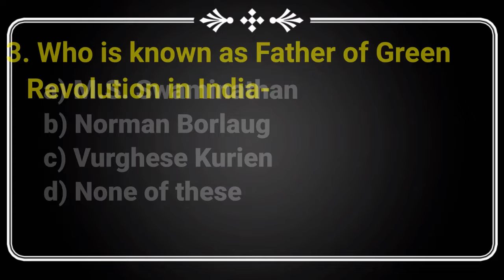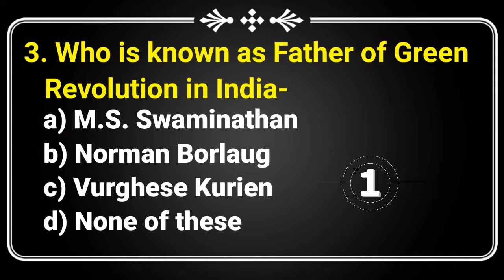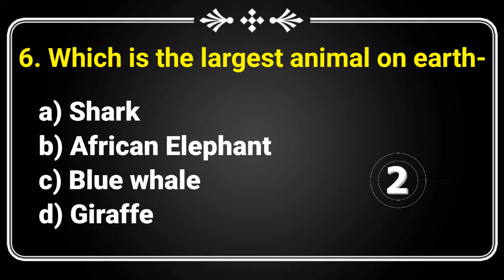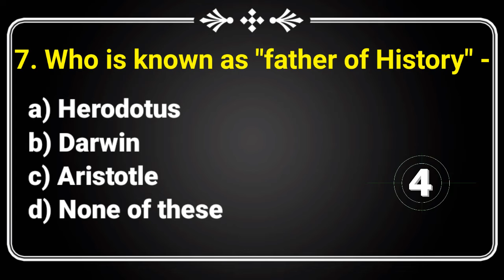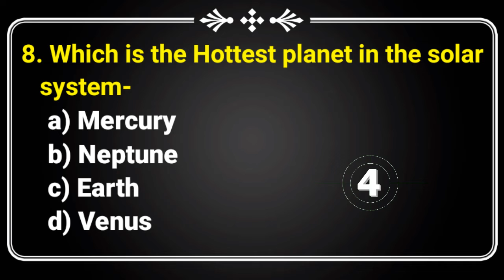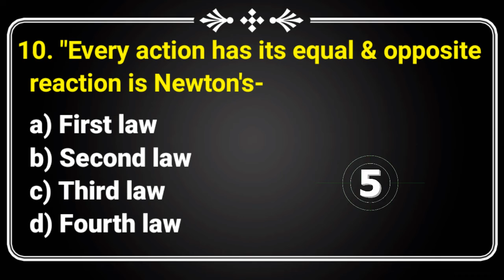GK I General Knowledge I Important GK question and answers for competitve exams I quiz test I Gk mcq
Welcome to study with CHARAN 🙏🙏🙏
In this video we talk about some important Gk questuons.

✔✔ all mcq -
✔science 2 questions
✔history 1 question
✔geography 1 question
✔polity 1 question
✔Ga 5 questions

study with CHARAN

Gk
GK
GENERAL KNOWLEDGE
Important go questions for competitive exams
quiz test
gk quiz
GK quiz test
mcq Gk for railway
mcq gk
go Multiple choice question
General knowledge
General awarness
all solved gk
gk in 2 minutes
some interesting fact
science gk
history gk
polity gk
geography gk

study with CHARAN
STUDY WITH CHARAN
CHARAN STUDY
ONLINE  STUDY CHARAN